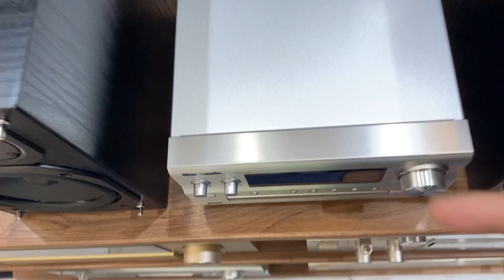Panasonic PMX90 em về hàng bản xuất sắc đầy đủ phụ kiện zin / Một bộ dàn đa tính năng - đa thể loại